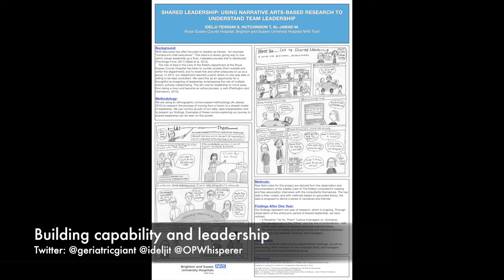Shared Leadership: using narrative arts-based research to understand team leadership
Abstract authors: Tom Hutchinson, Muna Al-Jawad and Saam Idelji-Tehrani from Brighton & Sussex University Hospitals NHS Trust